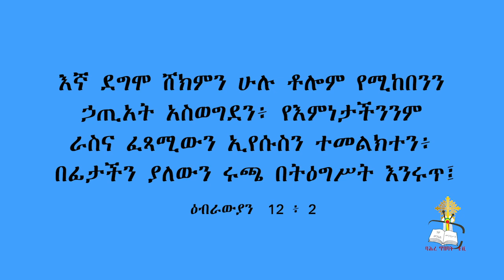Bahir Tibebat EOTC TV || ንስሓ እግዚአብሔር የሰጠን ትልቁ እድል ነውና እንጠቀምበት || በመጋቤ ኃይማኖት ቀሲስ ተስፋዬ መቆያ ክፍል 4